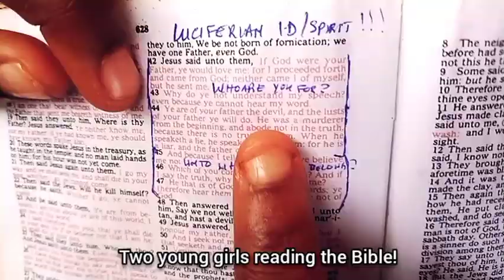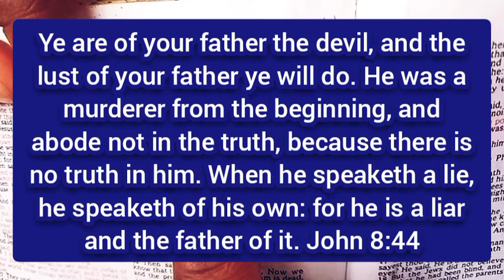Liars! is the Devil your father?